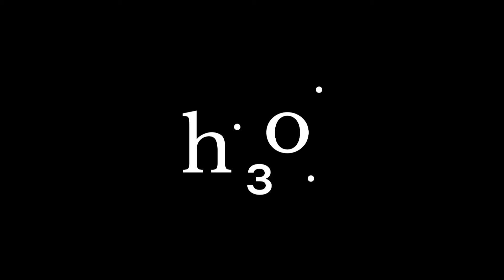LAUT - project for a Techno Club in Barcelona by H3O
Video for BECOMING - Venice Biennale 2018